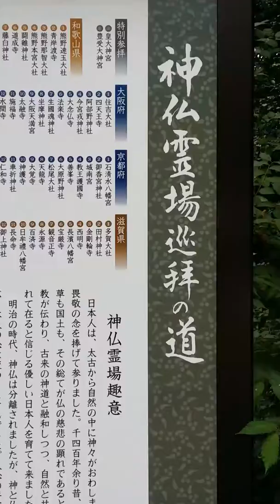神仏霊場趣意❗